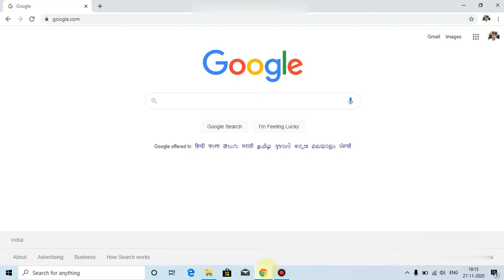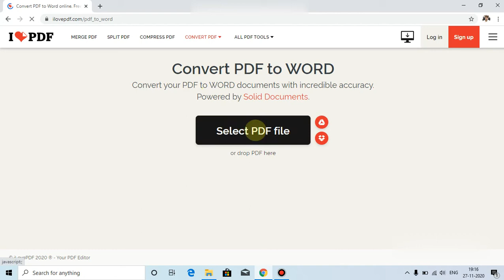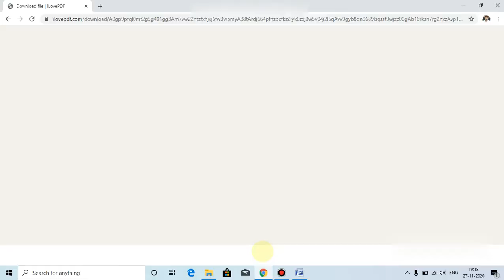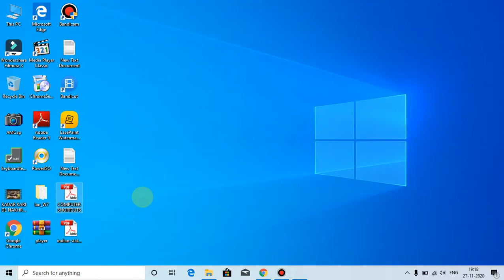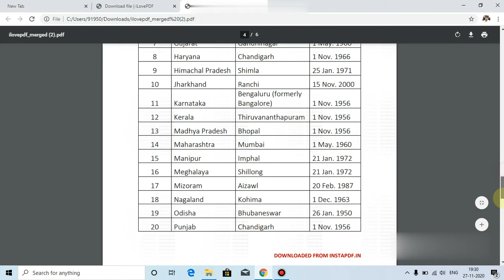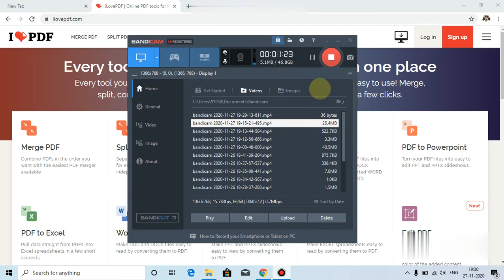HOW TO CONVERT PDF TO WORD OR EXCEL?? EASY TO CONVERT PDF IN MANY MORE EXTENSIONS..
AFTER WATCHING ABOVE VIDEO YOU CAN EASILY CONVERT YOUR PDF FILES TO WORD, EXCEL, POWER POINT, HTML, JPEG ETC.
YOU CAN ALSO MERGE PDF, SPLIT PDF AND MANY MORE OPTIONS